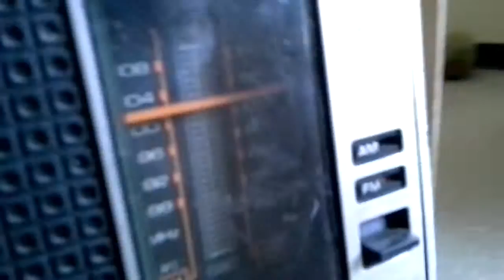Radio Modelo ,,,,,7-4115B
Demostración de un Radio clásico del año 2005 GENERAL & ELECTRIC es un radio AM FM sin pila solo corriente eléctrica